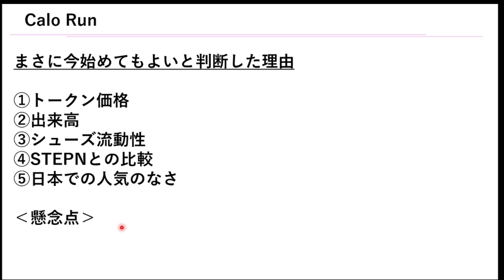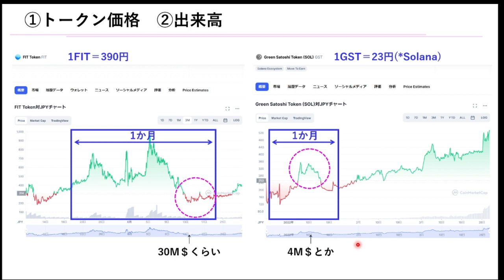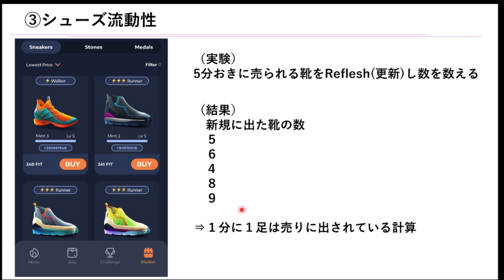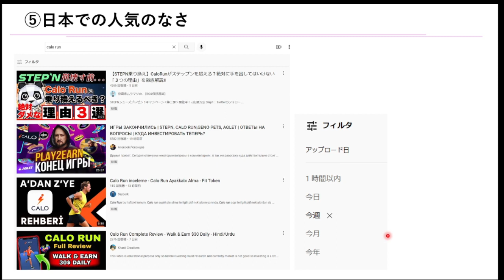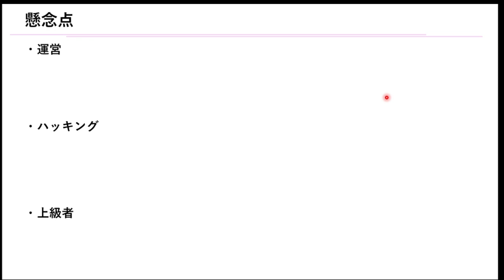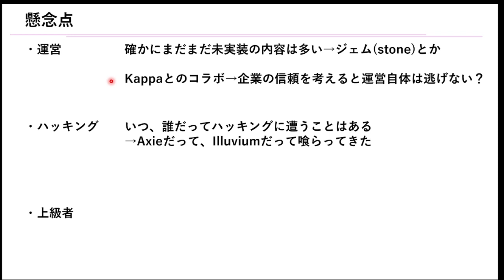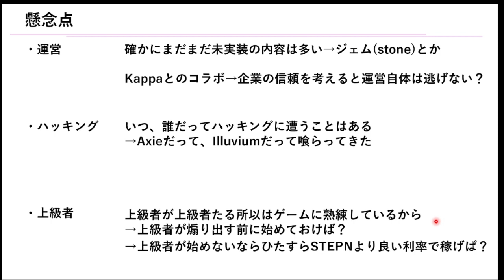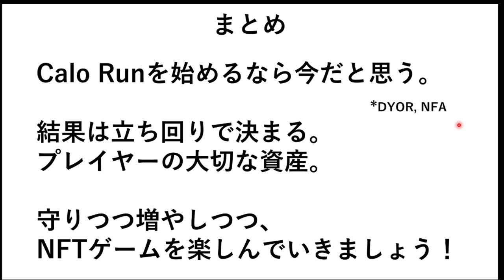【Calo Run】始めるタイミングは今！カロランを始めた理由５つ（STEPNとの比較あり）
歩いて稼いで、寝て稼いで、ゲームで稼いでいるゲーマーすぷらんです。

Illuviumをはじめとした種々NFTゲーム、またそれをするために必要な知識について随時発信していきます！